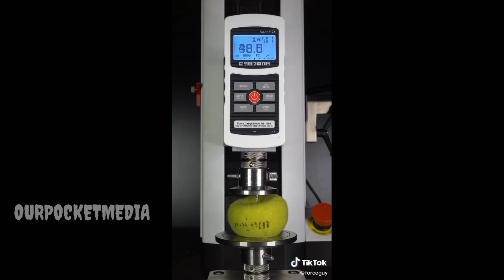OMG MOST SATISFYING HYDRAULIC COMPRESS WITH TONES OF POWER.WAIT FOR END. ITS TENNIS BALL TURN. 🤩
OMG MOST SATISFYING HYDRAULICCOMPRESS WITH TONES OF POWER.WAITFOREND. ITS TENNISBALL TURN. 🤩